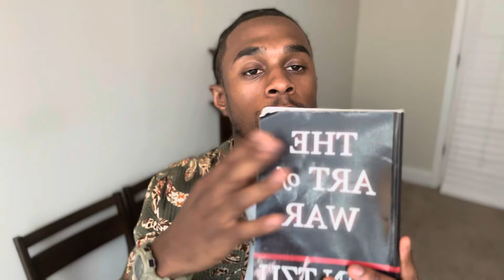Know Your Enemy | Know Yourself Pt.2 | Chop it Up Talk with ZMR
Ecclesiasticus 46:1

“Jesus the son a Nave was valiant in the wars, and was the successor of Moses in prophecies, who according to his name was made great for the saving of the elect of God, and taking vengeance of the enemies that rose up against them, that he might set Israel in their inheritance.”